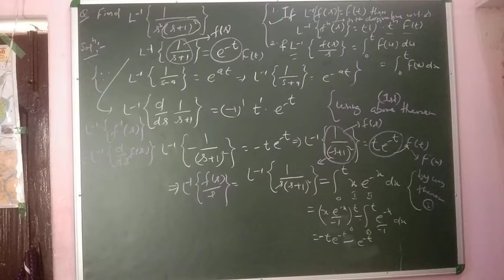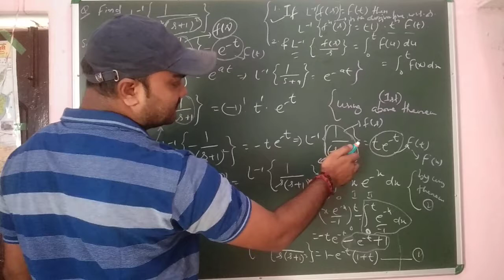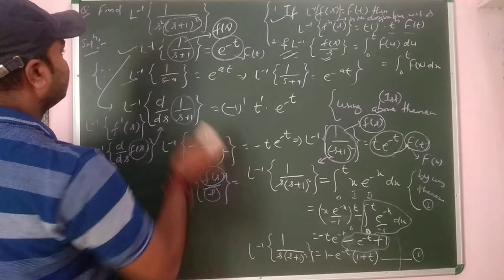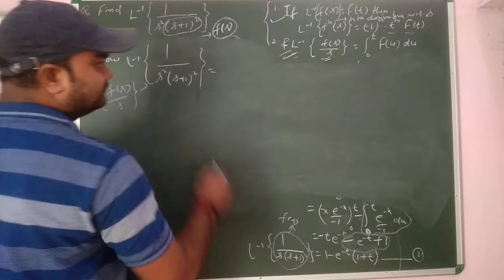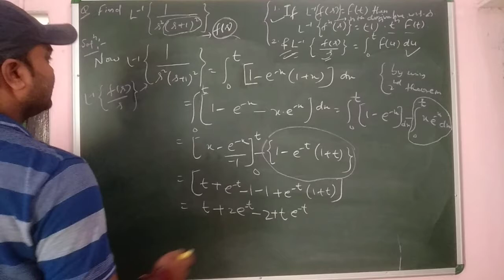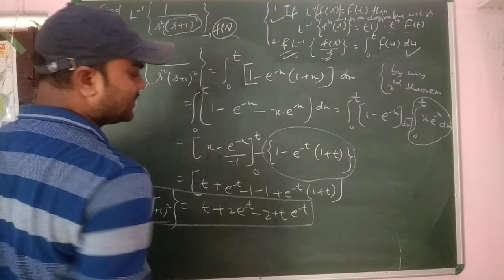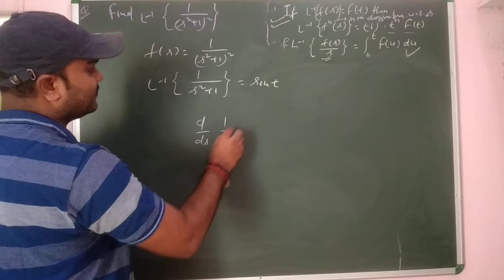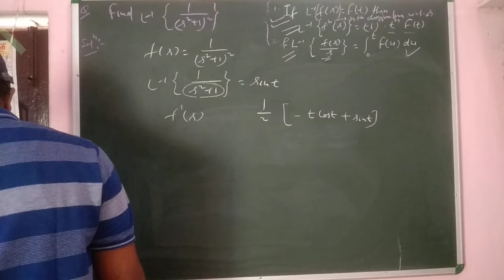Inverse Laplace transform,Problems on inverse Laplace transform, problems on theorem of derivatives.